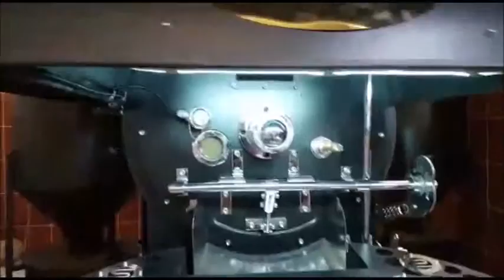تحميص القهوة Ozstar